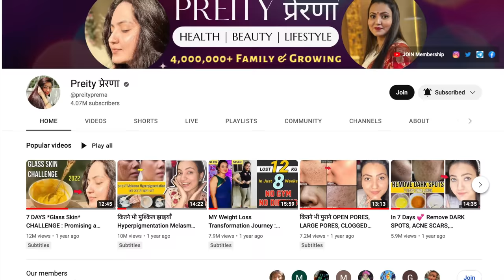Ayurvedic Hair Oil Challenge : जबरदस्त आयुर्वेदिक नुस्खा जो देगा आपको मोटे घने काले बाल in 30 Days❤️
Welcome to Preity Prerna. In today's video, I am sharing an amazing Ayurvedic Nuskha to treat all your hair problems easily at home. Be it Grey Hair, Hair Growth, baldness or anything other hair issue, this 6 herbs oil will change your hair game all together. All you need is to watch the complete video and follow the process as I have shared to make most of it.

Usage details: Use this oil twice a week for 1 month atleast.

🔎Links to the Products I have used:
Coconut Oil
Bhringraj Leaves
Bhringra Powder
Coffee Powder
Olive Oil
Aloe Vera
Rice Flour
Fenugreek Seeds
Kasturi Haldi
Organic Edible Haldi
Reetha Powder

🔎ESSENTIAL OIL:
Old Tree Pure Lavender Oil:
Khadi Naturals TeaTree pure Essential oil:
Khadi Nautal Ayruvedic Rosemary Essential Oil: